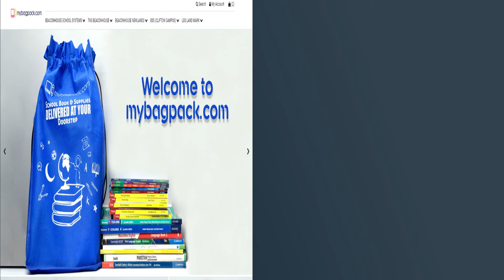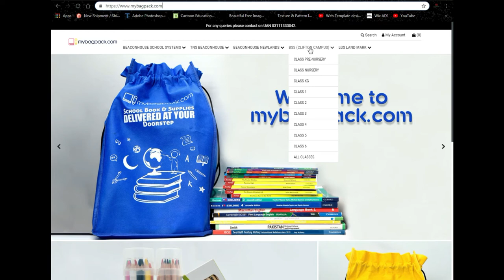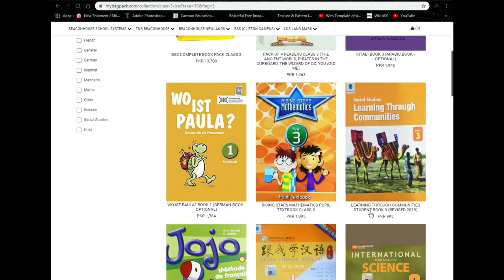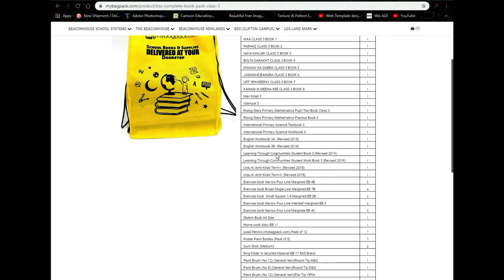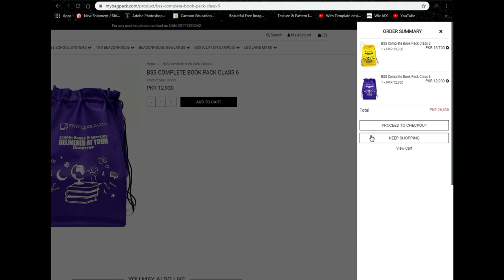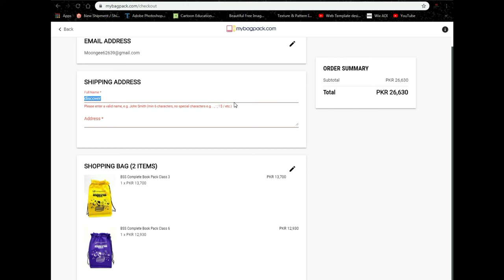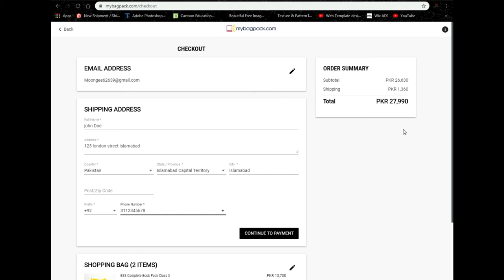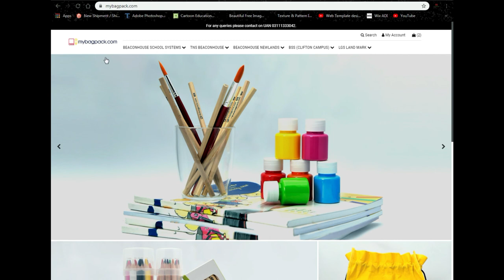How to place order for Beaconhouse School Book Packs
Hi Viewers,
In this video you will learn how to place an order for Beaconhouse School book packs at mybagpack.com, I will let you know how you can order your bookpacks with detailed procedure of checkout and shipping details,